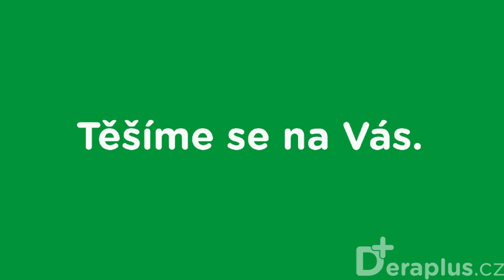Seminář pro restaurace: Požadavky na dezinsekci a deratizaci z hlediska hygienických kontrol (DDD)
| Volejte zdarma: 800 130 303